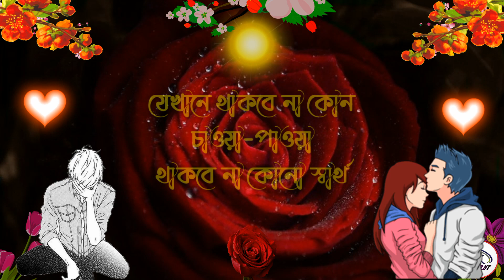ভালোবাসায় অপেক্ষা সেই করতে পারে || heart touching bangla Shayari - bangla Shayari / Shayari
The channel may use some copyrighted materials
without specific
 হৃদয় ভাঙ্গা শায়েরী
 ভালোবাসা শায়েরী
Bangla Shayari Sad